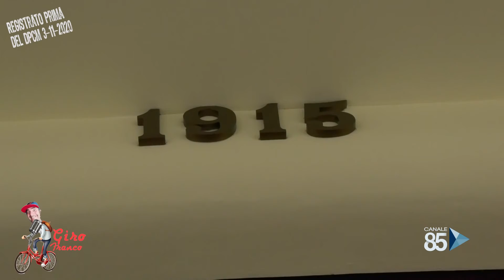Giro Franco 3^ Puntata